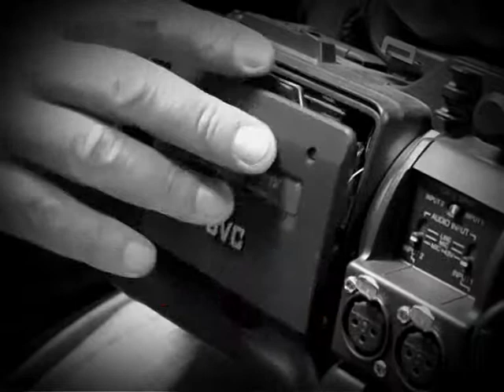Tiesioginis eteris 10 11 ANONSAS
Spalio 11 dienos Tiesioginio eterio anonsas.